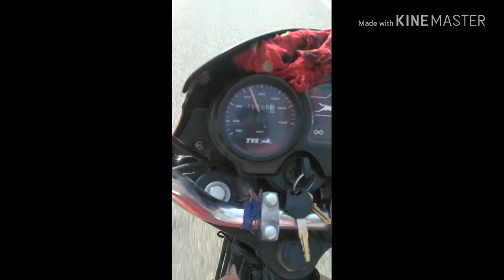Jai Bajrangbali Jai Bajrangbali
Pleas coment kare or lik sabskraib kare